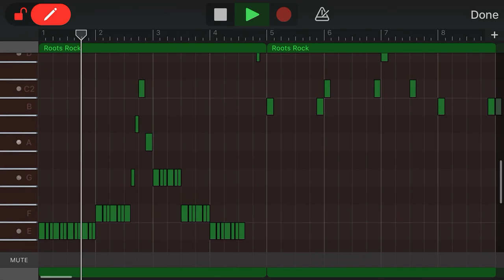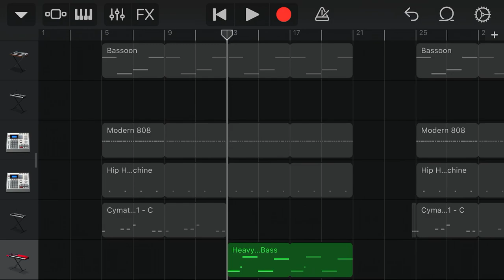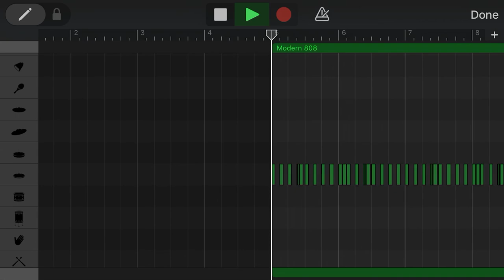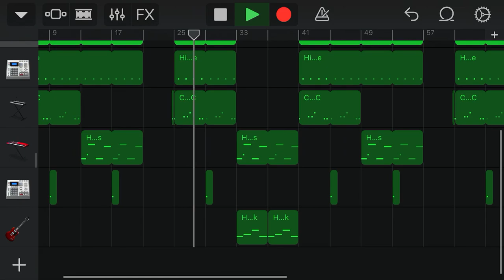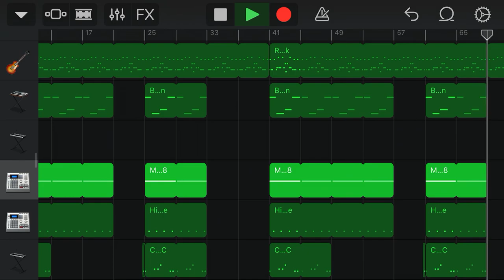Lil Nas X - Rodeo Remake ( GarageBand )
Did this on GarageBand cause my family took my laptop for a lil while. But it sounds better than I could’ve done on fl since this is the exact guitar.

Lil nas x rodeo
Lil nas x rodeo GarageBand
Lil nas x rodeo GarageBand remake
Lil nas x rodeo instrumental